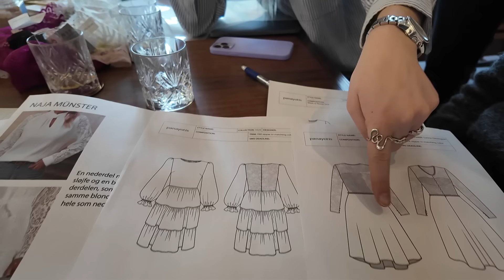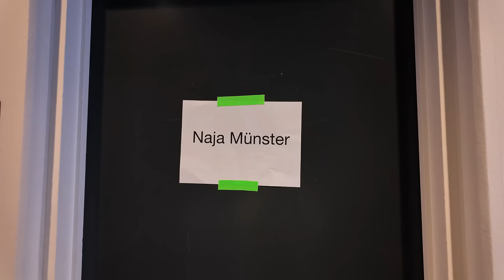Konfirmand 2025!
Reklame for Panayotis

@Najamunster1 har fået den fantastiske mulighed at designe to nye konfirmationskjoler, så hun ialt har 3 kjoler med hendes Naja kjole. Mutti er med på sidebanen og kommer med indspark og godt humør på rejsen. Det bliver en vildt spændende proces, der ender ud i et kæmpe konfirmationsevent i Vejle, hvor Naja skal vise og fortælle om hendes konfirmationskjoler. I kan godt glæde jer til denne video og til at se de vildt smukke kjoler!

hannemynster
finnmynster